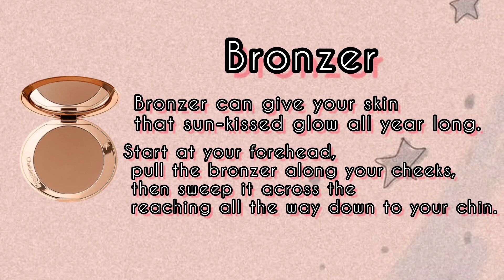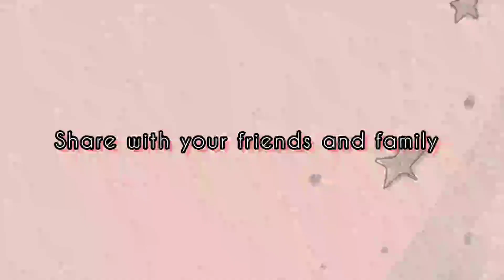Makeup step by step for beginners | How to do makeup for perfect look | Syni Fashion Point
How to do Makeup step by step for beginners.